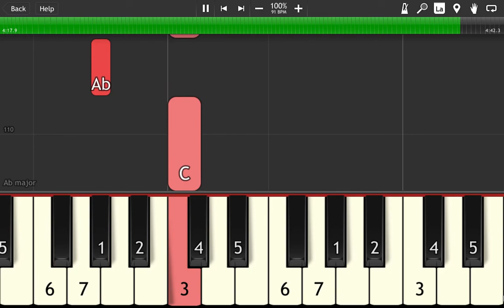Skylar Grey - White Suburban - Piano Tutorial Easy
How to play WHITE SUBURBAN by SKYLAR GREY on piano.
Arrangement Type: Vocal Melody (video is showing only the vocal melody with accompaniment in background).
You can change the playback speed in the YouTube settings.